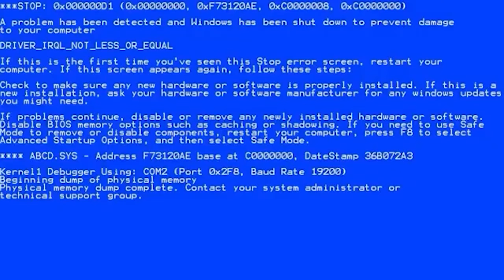MW SEASON 6 IS BUSTED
The guns this season are a little stronk

SONGS-
Paint it, black - rolling stones
Rockstar - dababy
Seinfield theme